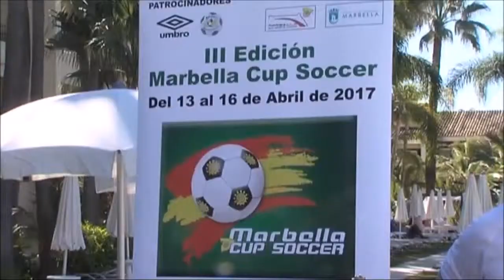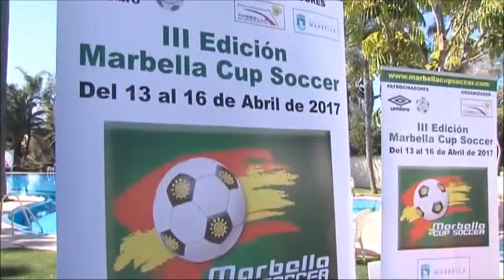Más de 40 equipos participarán en la edición de primavera de la Marbella Cup Soccer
La edición de primavera del torneo internacional de fútbol base Marbella Cup Soccer reunirá a más de 40 equipos y cerca de 1.000 jugadores del 13 al 16 de abril.

Así lo han anunciado hoy el responsable de Deportes, Antonio García, y el organizador Ramón Núñez junto al representante de la firma Umbro, Ramón Cañas.

García ha resaltado que “Marbella vuelve a acoger un evento que ha crecido mucho y se ha consolidado en poco tiempo como una cita de referencia para el fútbol base masculino y femenino”.

Núnez, por su parte, ha agradecido el respaldo del Ayuntamiento y ha detallado que el torneo dará comienzo el jueves 13 de abril con un desfile inaugural por el Paseo Marítimo de Marbella, desde el Palacio de Congresos hasta el Puerto Deportivo.

Está previsto que se jueguen un centenar de partidos en las tres sedes habilitadas: Estadio Municipal de San Pedro Alcántara, Estadio La Campana y el Complejo Deportivo Arroyo Primero. Las finales tendrán lugar en el Estadio Municipal de San Pedro Alcántara y las categorías van desde prebenjamín hasta juvenil en las masculinas y desde juvenil hasta senior en las femeninas.

El representante de Umbro ha avanzado que el torneo también contará con una serie de actividades gratuitas para público adulto e infantil como un futbolín humano y juegos de penaltis.